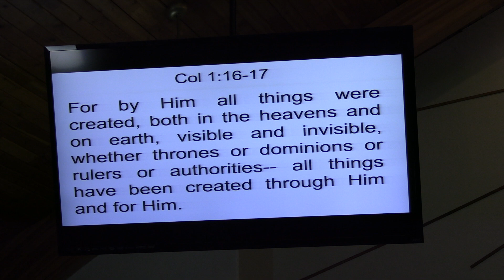Precepts Of The Kingdom